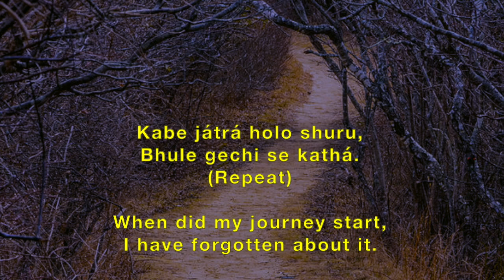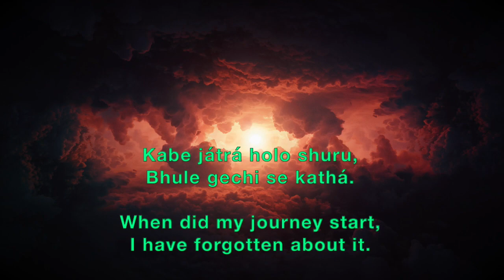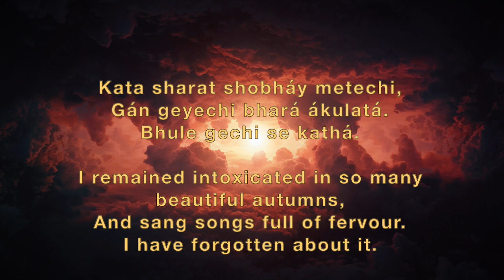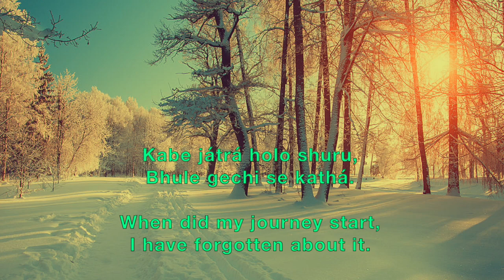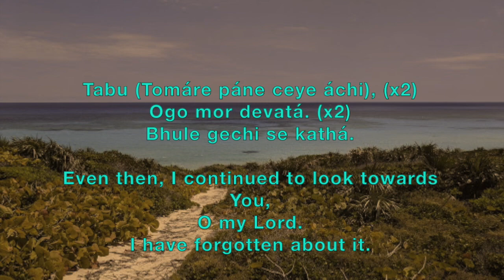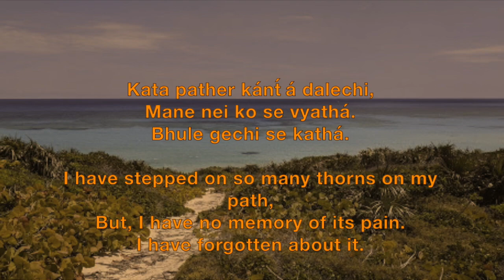Kabe Jatra Holo Shuru - Prabhat Sangeet song #699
Kabe Jatra Holo Shuru - Prabhat Sangeet song #699 is one of the 5018 songs composed and set to tunes by Prabhat Ranjan Sarkar, aka Shrii Shrii Anandamurtiji (baba), in this Prabhat Sangeet, the devotee forgot about when his journey started.